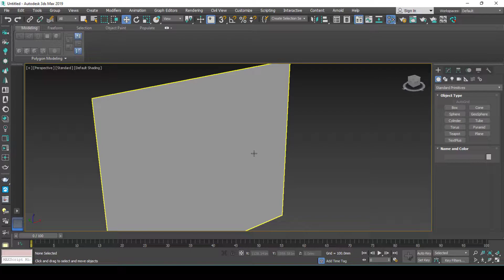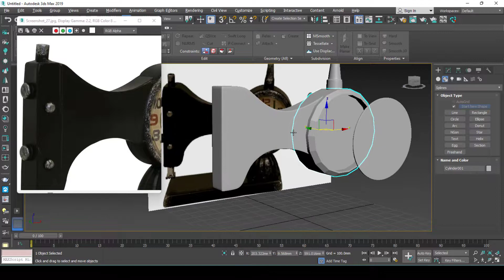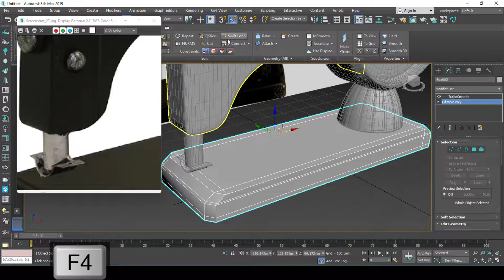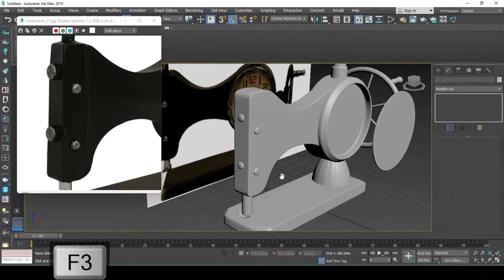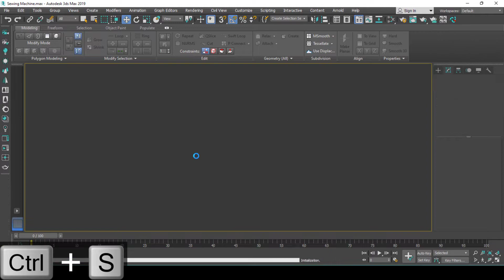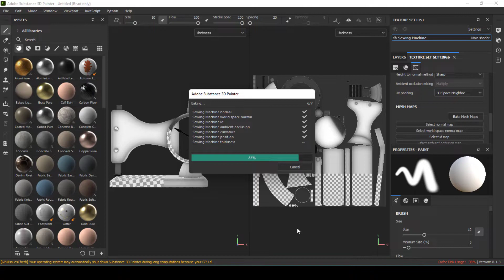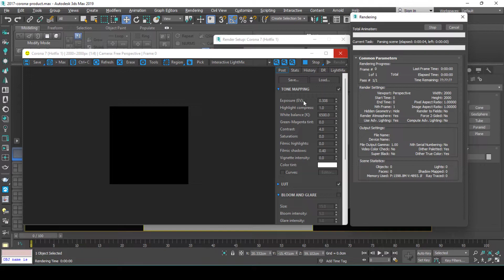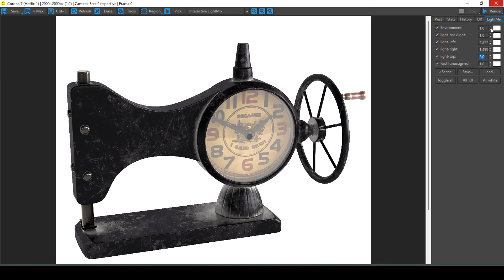sewing machine clock modeling in 3dsmax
hello everyone thank you chose your channel to watch
00:00 3ds max
33:01 unwrap rizom
43:10 substance painter
00:48:20 import texture
00:50:20 import ti CG studio for render
1.-step
3dsmax tutorial first step upload tutorial
2.-step make texture and use the material for the model and make it...
3dsmax-mudobx-substance painter and photoshop

Until the growth of the channel, only the base mesh models tutorial will be uploaded

3.-step make setup studio render and render model

4.- sell 3d model on CGtrader and another site